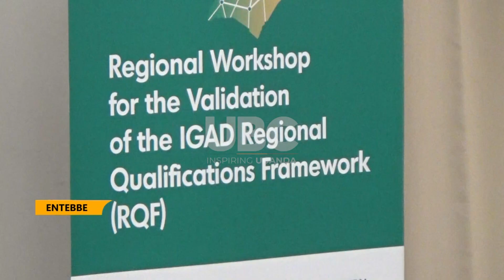IGAD qualification framework review - IGAD member states to adopt regional quality standards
The Intergovernmental Authority on Development (IGAD) has convened a regional three-day workshop to validate the IGAD member states on Regional Education Qualifications Framework (IGADQF) in Entebbe.

The qualification framework will be able to guide the development of national education qualifications frameworks where these do not exist and provide a reference for accreditation, certification, and recognition of learning outcomes by citizens in the IGAD region, with a particular focus on refugees, returnees, and host communities.